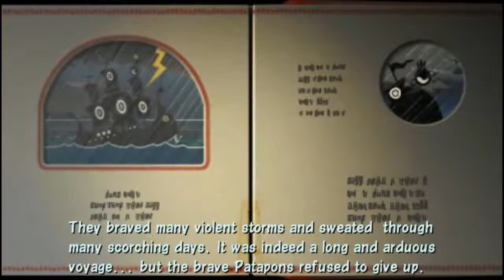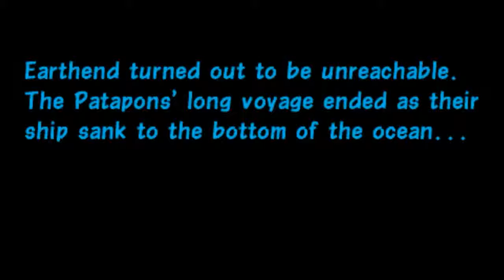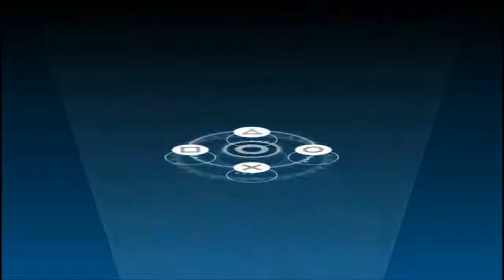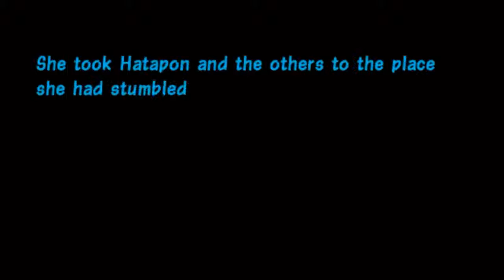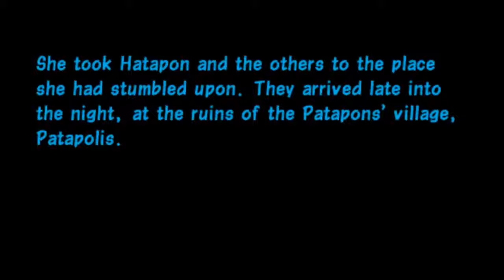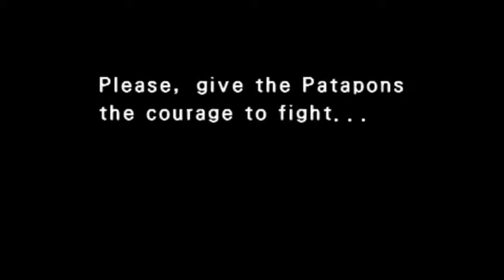PATAPON 2 #1 - zaczynamy ponownie !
przepraszam że wczoraj nie było :)